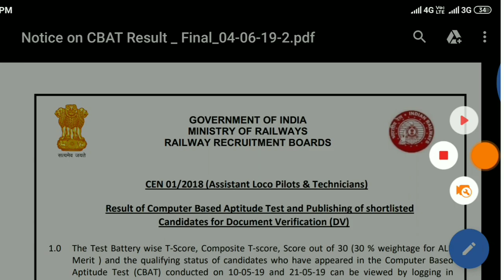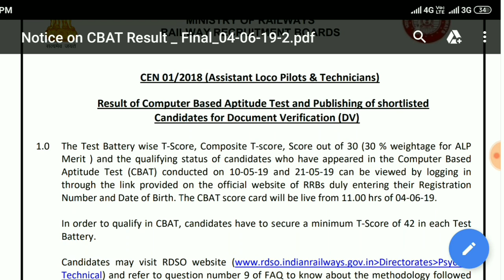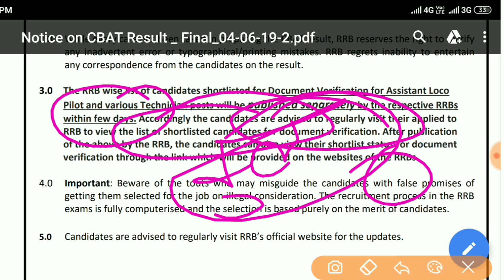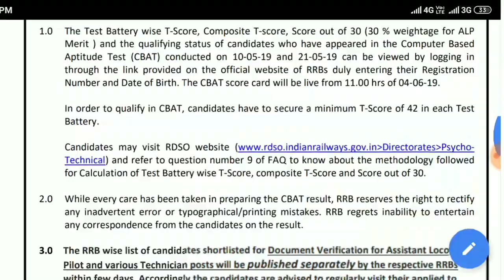Railway Alp & Technician2019 Result Date जारी // इस दिन आएगा रिजल्ट देखें यदि आपने पेपर दिया है तो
Railway Alp & Technician Result Date जारी // इस दिन आएगा रिजल्ट देखें यदि आपने पेपर दिया है तो